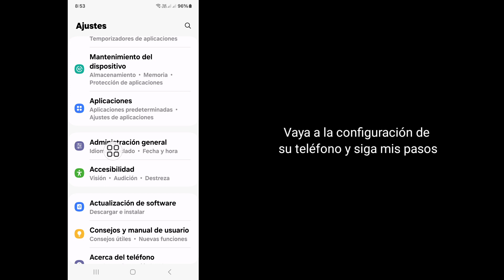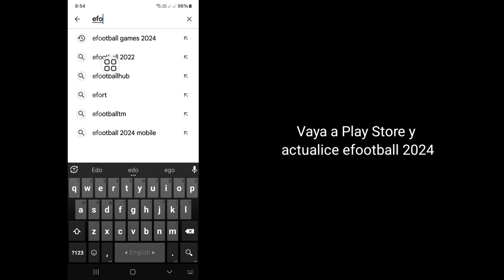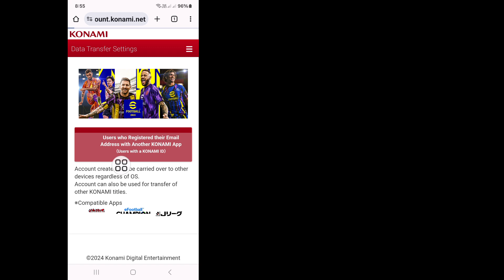no hay datos para transferir | problema de transferencia de datos de identificación de Konami 2024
no hay datos para transferir | problema de transferencia de datos de identificación de Konami | No se pueden transferir datos de efootball 2024

¿Quieres que no haya datos para transferir? Problema de transferencia de datos de identificación de Konami 2024. En este video, le mostraré cómo solucionar que no haya datos para transferir | problema de transferencia de datos de identificación. Mostraré el proceso más sencillo y más reciente para que no haya datos que transferir | problema de transferencia de datos de identificación. Así que sigue viendo el vídeo completo sin omitirlo para saber que no hay datos para transferir | problema de transferencia de datos de identificación de Konami | No se pueden transferir datos de efootball 2024.

 Tu consulta Acerca de no hay datos para transferir |  problema de transferencia de datos de identificación de Konami |  No se pueden transferir datos de efootball 2024:

 No hay problemas de transferencia de datos en Efootball.
 Problema de transferencia de datos de fútbol electrónico.  Identificación de Konami.
 Problema de transferencia de datos.
 No hay datos para transferir error.
 Transferencia de datos de fútbol electrónico.